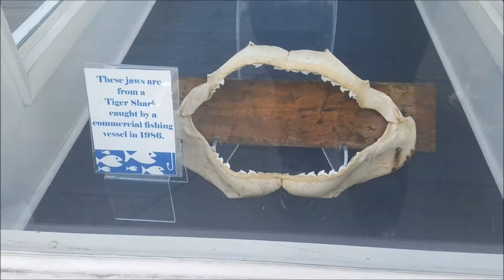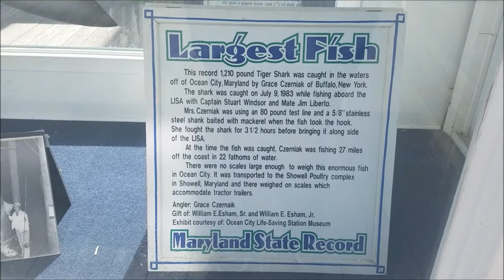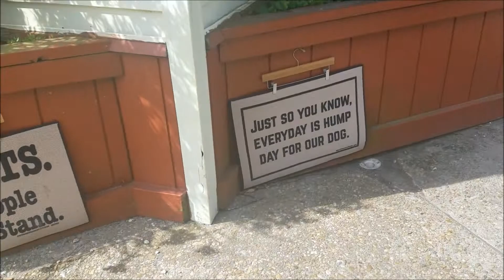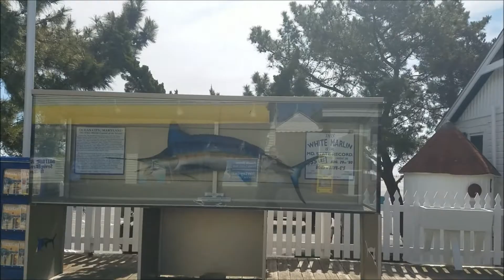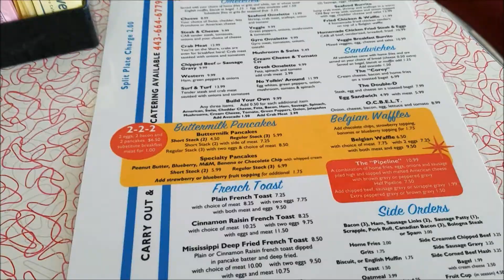Ocean City Md | Spring 2018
I hope you all enjoyed my vlog from our short trip to Ocean City, Md. This is my first time ever doing an actual vlog, not to bad I don't think. Lot's of love!

Kristin B. (Freespirits0804)